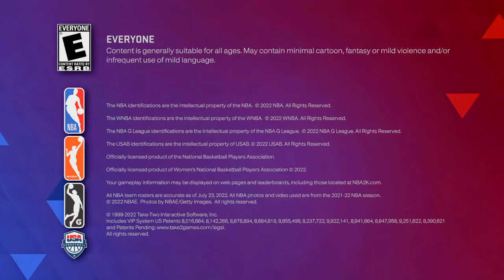NBA 2K23_20221022010558